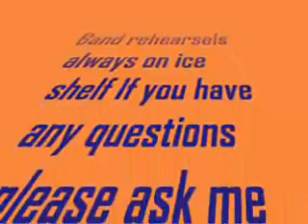Club Penguin Band Join now!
It's my very own club penguin band. Here's the people that are in it: osv10(me)leadsinger